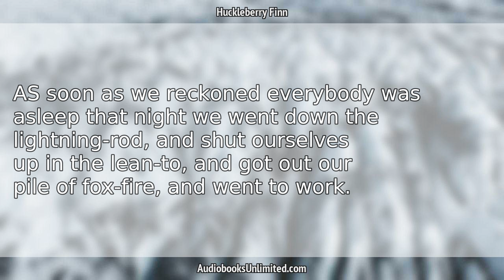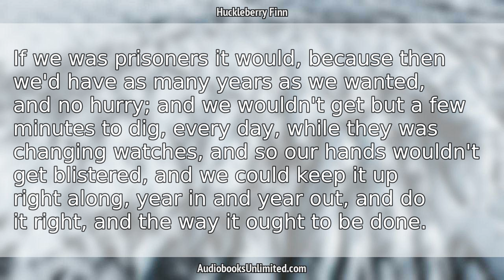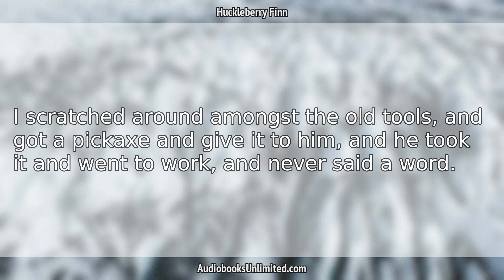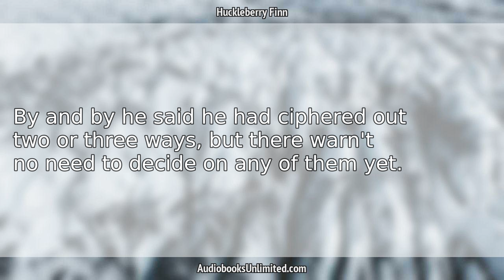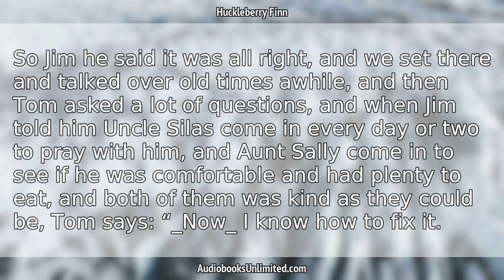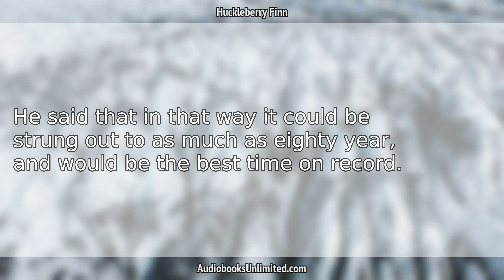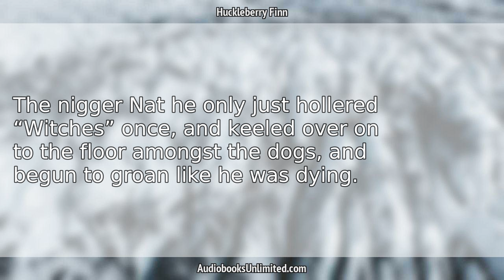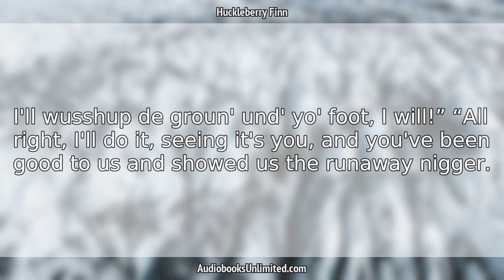Huckleberry Finn Audiobook Chapter 36